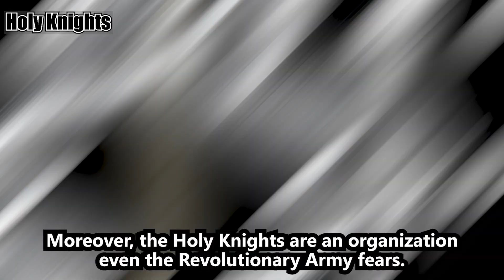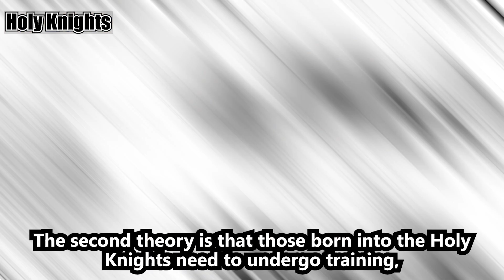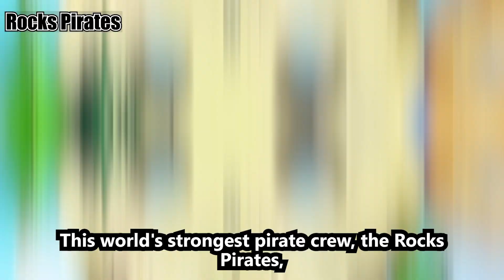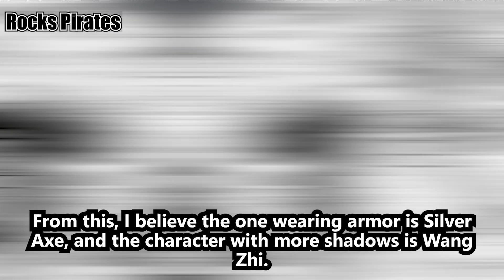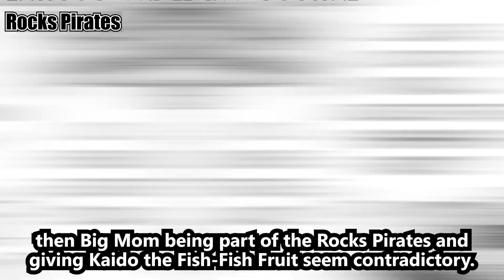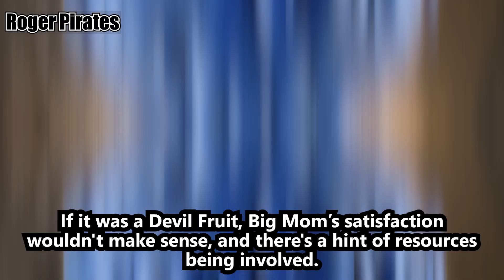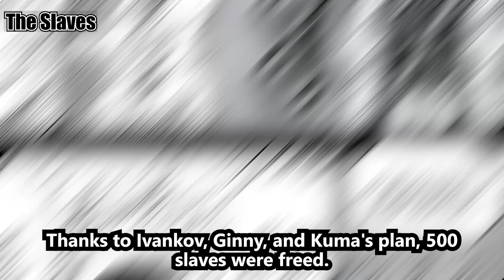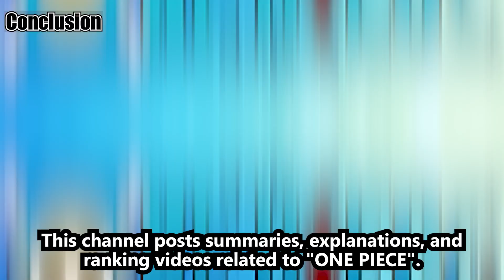The Greatest God Valley Gathered Theory Ever Made: Unveiling the 5 Orgs in Ch.1096 - One Piece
Dive deep into the mysteries of God Valley in the latest One Piece Chapter 1096! Witness the greatest powers unite and uncover hidden secrets that will blow your mind! Ever wondered about the secrets of God Valley? Chapter 1096 reveals a power convergence like never before! Join me as we unravel the truth behind the 5 organizations uniting in an epic showdown! Unmasking the truth in One Piece Ch.1096! From the greatest gathering at God Valley to the hidden secrets of the 5 Orgs, we've got it all covered! Prepare to have your theories challenged and insights enriched!